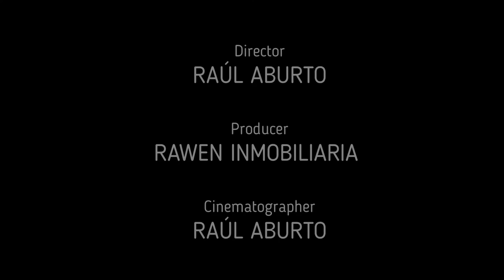En venta Hermosa Residencia Milenio III Querétaro $5,800,000 4427042431 Raúl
245m2 de terreno
350 m2 de Construcción
4 recámaras
Oficina
Enorme Patio  Roof garden
A minutos del Centro de la ciudad, y plazas comerciales.

Contamos con propiedades de todos los desarrolladores y de Arquitectos independientes, agenda un recorrido para esta y muchas más propiedades, permítenos  encontrar juntos tu nuevo hogar :)

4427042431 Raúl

Facebook  Rawen Inmobiliaria